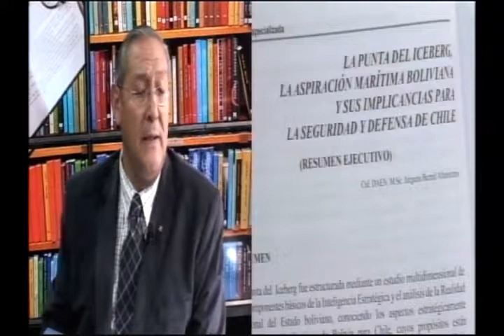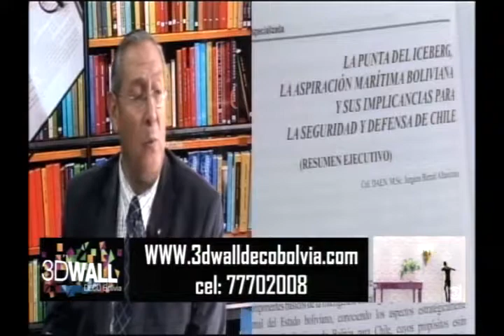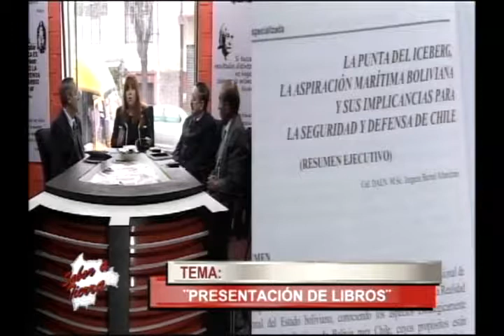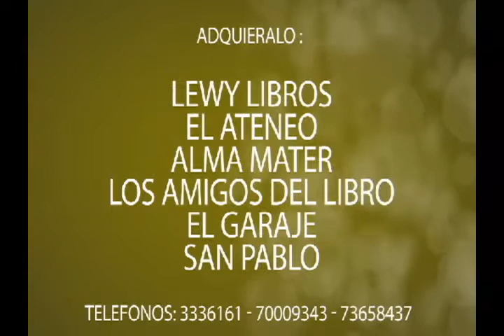01 SAT JUEVES 7 JUNIO COTEL Y PRESENTACION DE LIBROS 01